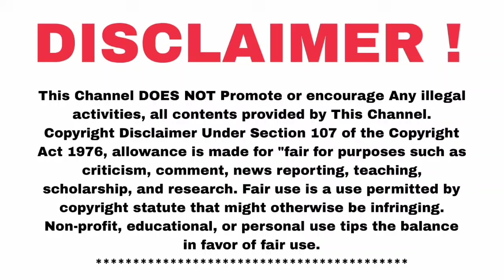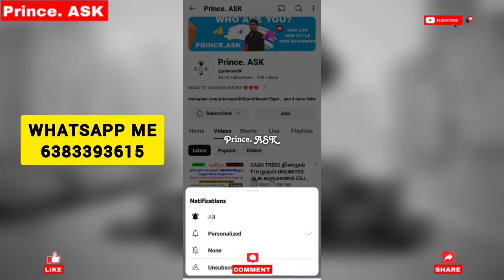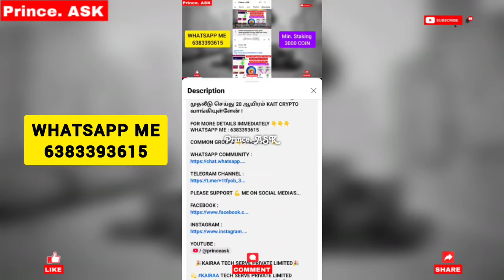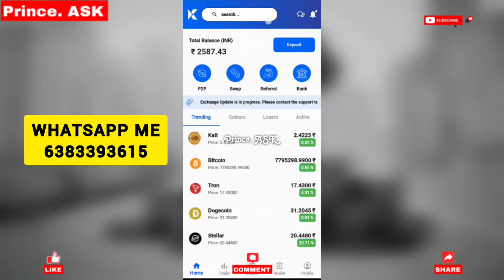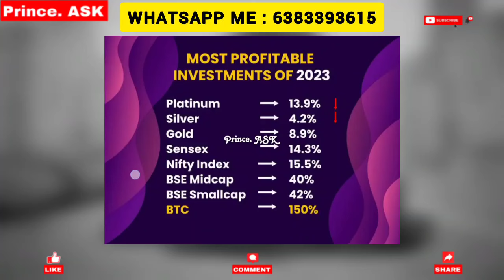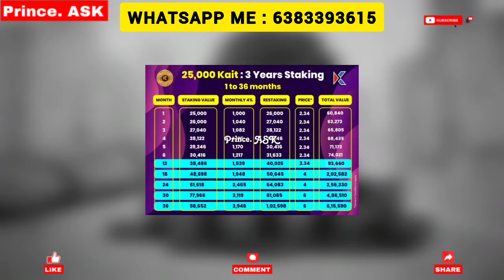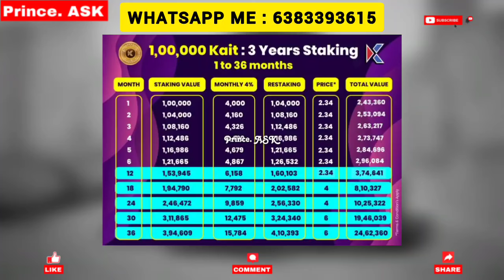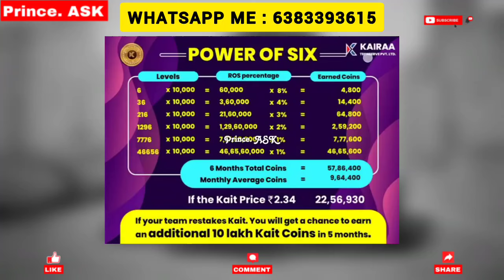KAIT COIN BANK PAYMENT PROOF, 50 ஆயிரம் முதலீடு செய்து 20 ஆயிரம் KAIT CRYPTO வாங்கியுள்ளேன் !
🎉KAIRAA TECH SERVE PRIVATE LIMITED🎉

💫 KAIRAA TECH SERVE PRIVATE LIMITED வழங்கும் பாதுகாப்பான முதலீட்டு வருமான வாய்ப்பு.

💫 இந்நிறுவனம் KAIT COIN என்ற CRYPTO CURRENCY ஐ அறிமுகம் செய்துள்ளது.

💫 இந்த KAIT COIN ஆனது KAIRAA EXCHANGE இல் LIST ஆகி உள்ளது.

💫 Dextrade என்ற international Exchange லும் Listing ஆகியுள்ளது.

💫 Coin Marketcap லும் Listing ஆகியுள்ளது.

💫 Kait Coin ஐ பயன்படுத்தி Eb Bill , Mobile Recharge, Gas bill, Dth Recharge, Landline Bill இவை அனைத்தையும் Kait Coin ஐ கொண்டு Pay பண்ணலாம்.

💫 ICO இல் ஒரு ரூபாய்க்கு விற்கப்பட்ட இந்த COIN இப்பொழுது EXCHANGE இல் ரூபாய் 2.50  க்கு TRADE  ஆகிறது.

💫 இதன் முக்கிய சிறப்பு என்னவென்றால் இந்த KAIT  COIN சொந்த KAIRAA BLOCKCHAIN இல் RUN ஆகிறது.

💫 இது ஒரு EXCHANGE COIN . இந்த EXCHANGE இல் அனைத்து COIN ஐயும் BUY AND SELL செய்யலாம் .GAS FEES KAIT COIN இல் பிடித்தம் செய்யப்படும்.

🤑 முதலீட்டு வருமான வாய்ப்பு 🤑

🌟 3000, 5000, 10000, 100000 என‌ உங்கள் தேவைக்கு ஏற்ப KAIT COIN ஐ

💫 ஒரு வருடம் FIXED டெபாசிட் இல் STAKING செய்தால் மாதம் 3 %  வீதம் 12 மாதம் கிடைக்கும்.

💫 இரண்டு  வருடம் FIXED டெபாசிட் இல் STAKING செய்தால் மாதம் 3.5 % வீதம் 24 மாதம் கிடைக்கும்

💫 மூன்று  வருடம் FIXED டெபாசிட் இல் STAKING செய்தால் மாதம் 4 % வீதம் 36 மாதம் கிடைக்கும்.

🌟 மூன்று வருடம் முடிந்த பின்னர் FIXED டெபாசிட் இல் உள்ள KAIT COIN  அனைத்தும் RELEASE செய்யப்படும்

💫 இந்த STAKING REWARD ஆனது தினமும் உங்களுடைய WALLET இல் CREDIT செய்யப்படும்

💫 இந்த STAKING REWARD COIN ஆனது குறைந்தபட்சம் 500 COIN வந்தாலே EXCHANGE SELL செய்து உங்களுடைய வங்கி கணக்கிற்கு பணமாக மாற்றிக்கொள்ளலாம்

🌟 இதில் 18 லெவல் REFERAL INCOME உள்ளது .

🌟 REFERAL INCOME இல் 8 % KAIT COIN ஐ கொண்டு மொபைல் RECHARGE மற்றும் EB பில் கட்டுவதற்கும் பயன்படுத்தலாம்

🌟 REFERAL INCOME இல் 10 % KAIT COIN RESTAKE WALLET இல் Credit ஆகிவிடும்

🌟 REFERAL INCOME இல் மீதமுள்ள 70 % ஐ நீங்கள் ஒவ்வொரு மாதமும்  WITHDRAW செய்துகொள்ளலாம்

💫 KAIT காயின் விலை (ரூ.2.50) லேட்டஸ்ட் கட்டிங் எட்ஜ் பிளாக்செயின் டெக்னாலஜி ப்ராஜெக்ட் மேம்பாடுகளுடன் கடந்த 6 மாதங்களில் இரட்டிப்பாகியுள்ளது,

🤝 OUR PROJECTS 🤝
 1. கைரா பிளாக்செயின்
 2. கைரா எக்ஸ்சேஞ்ச்
 3. கைட் காயின் ஸ்டாக்கிங்
 4. VPAY ஆப்
 5. கைரா அகாடமி
6. E-COMMERCE - PICKNOW

🌟 UPCOMING PROJECTS :-
COIN CORE TRACKER, SQUARE FEET NFT, OTT, SPORTS & ENTERTAINMENT etc... வரவிருக்கும் திட்ட வளர்ச்சிகள் முன்னேற்றத்தில் உள்ளன

💫 ASIA'S FIRST, BEST & BIGGEST BLOCKCHAIN ஆசியாவிலேயே முதல் முறையாக மிகப்பெரிய பிளாக்செயின் கிரிப்டோ வணிக வாய்ப்பை தவறவிடாதீர்கள் 🌏

💫 LOOKING FOR YOUR FINANCIAL FREEDOM உங்கள் நிதிச் சுதந்திரத்தை இப்போதே அடைய, மிகப்பெரிய வெற்றியைப் பெற,  வேகமாக வளர்ந்து வரும் கைரா பிளாக்செயின் நெட்வொர்க்கில் சேருங்கள்🙏🙏🙏

💫 RIGHT TIME IS NOW TO INVEST அனைவரும் முதலீடு செய்யுங்கள், இதுவே சரியான தருணம்🙏🙏💐

🌟 500 Coin வந்தாலே  withdraw செய்யலாம்